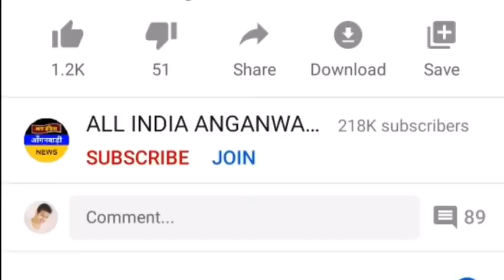आज आंगनवाड़ी धरना-प्रदर्शन देखना न भूलें सभी आंगनवाड़ी सेविका सहायिका मिनी बहनों